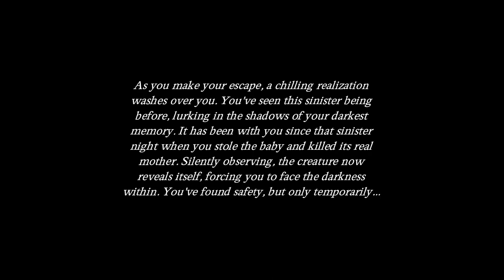3 SCARY GAMES | INDIE HORROR GAMES (Other Side) (TheTouch) (The Pizza)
In 1st game you're hungry. You go outside to grab food, but some trouble is ahead. What will happen?

2nd game As a young woman living with your baby, your unsettling journey begins one fateful night when a strange noise in the living room awakens you. Step by step, the eerie atmosphere grows thicker, and you'll soon find yourself haunted by an unseen presence. But beware... not everything is as it seems.

Last game you decide to hold a party and order a pizza.